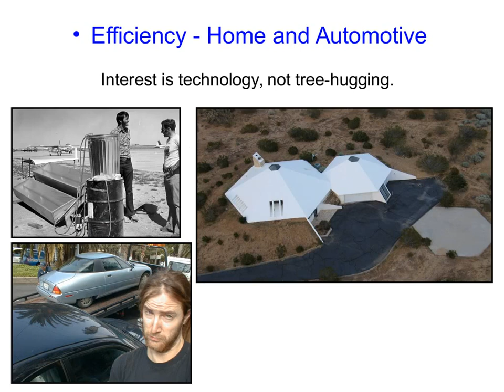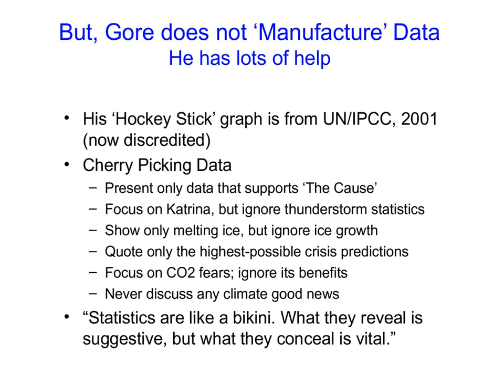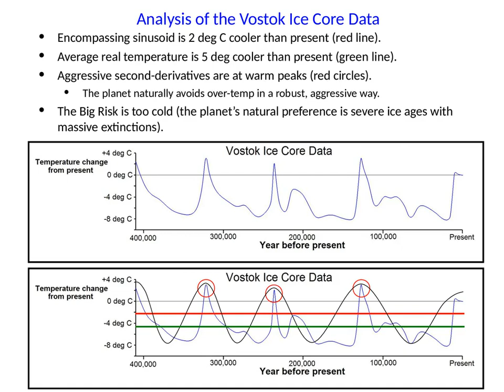Non-aerospace research quests